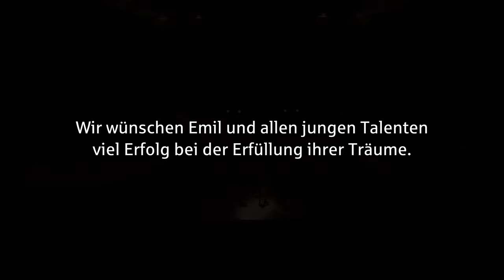Die Sparkasse Leipzig unterstützt Kunst, Kultur und junge Talente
Emil Weigert, Gewinner des Felix-Mendelssohn-Bartholdy-Nachwuchsförderpreises beim Regionalwettbewerb „Jugend musiziert“, hat einen Traum: Er möchte nach dem Abitur Musik studieren und später einmal in einem professionellen Orchester musizieren. Die Sparkasse Leipzig unterstützt Kunst und Kultur und junge Talente in ihrer Region. Sie stiftet u. a. den Preis, den der junge Cellist errungen hat.